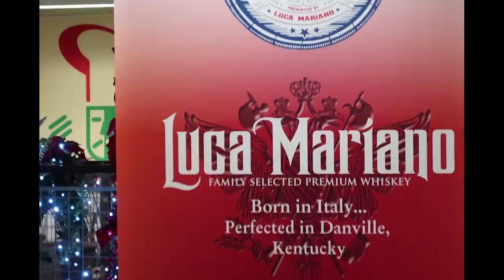Happy Holidays from Luca Mariano (Our 2018 Holiday Party)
From all of us here at Luca Mariano, we wish you and your family a safe and happy holiday!

Featured song: Christmas Kisses by The Old Americana Band